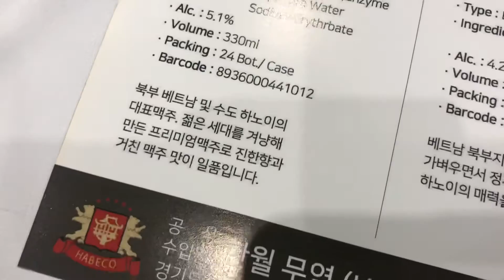[2019 서울국제주류박람회] 한월비즈, 북부 베트남을 대표하는 하노이 맥주 선봬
한월비즈는 6월 20일(목)부터 6월 22일(토)까지 코엑스에서 열리는 ‘2019 서울 국제 주류박람회’에 참가해 하노이 맥주를 선보였다.

베트남 북부를 대표는 하노이맥주는 보리로 만든 맥주와 달리, 쌀을 첨가해 부드러움과 함께 풍부한 곡물의 풍미를 느낄 수 있는 것이 특징이다.

또한 젊은세대를 겨냥해 만든 프리미엄 맥주로 진한 향이 일품이며, 현재 국내에서는 베트남 쌀국수 프랜차이즈점 등을 중심으로 납품 되고 있다.

한편, ‘2019 서울국제주류박람회’는 서울에서 개최하는 국내 유일 최대규모 주류 전문 전시회로, 주류 판매, 홍보 및 비즈니스 확대를 위한 최적의 플랫폼이 될 것으로 예상된다. 25,000명 이상의 주류 애호가 및 소비자들이 매년 전시회를 방문하고 있으며 체계적인 주류 전문 부대행사 및 세미나도 함께 개최된다.

→ '2019 서울국제주류박람회' 뉴스 바로가기